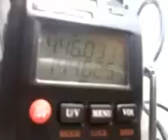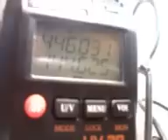Gateway F.R.I. Colle Bellara (SA) ricevuto da Milazzo (ME)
Ricezione del gateway da Messina!!! circa 400km linea ottica!!